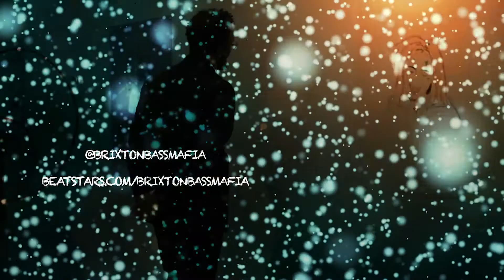"Drop The Bomb" Hip Hop Trap Type Beat | Lil Pump x French Montana Instrumental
Prod. By @BrixtonBassMafia

Note: This beat is NOT FREE. To use this beat for non profit or profitable usage a license is required to be purchased.